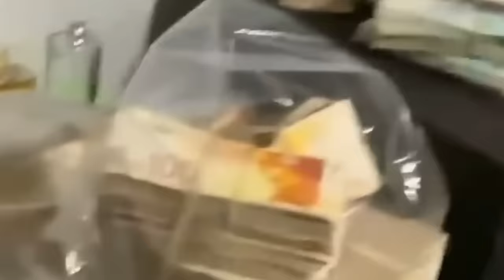BIG BOSS ng HAMA$ NAHULI na ng ISRAEL? | PANALO na ang ISRAEL sa DIGMAAN sa NORTHERN GAZA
Maraming nagtatanong kung ano mga equipment ang ginagamit ko sa pagvovoice over.

ito ang ginagamit kong WIRELESS MIC pagrerecord ng audio
ito ang ginagamit kong ACOUSTIC FOAM na dinidikit sa voice over room

BAGSAK presyo na ang mga ITEMS na GUSTO mo!
LAKI ng DISCOUNT dito!
Check nyo dito.

RELATED CHANNEL

Kaalaman
Clarktv Facts
Win YT
Tuklas TV
Marvelous Facts
Jessica Soho
Kapuso mo Jessica Soho
Rated K
Historya Channel
Evadpup
LuzonPH
Matanglawin
J MIX OFFICIAL
Maharlika tv
Doc Willie Ong
Kamao TV